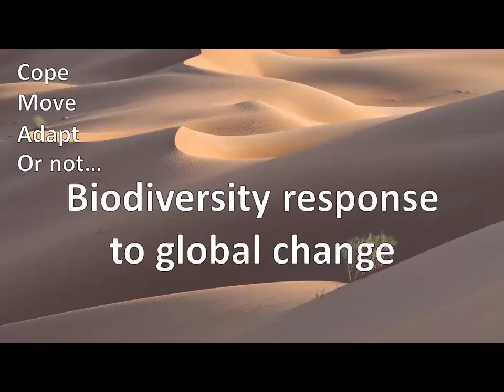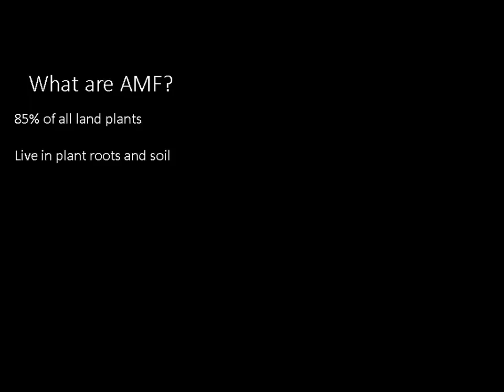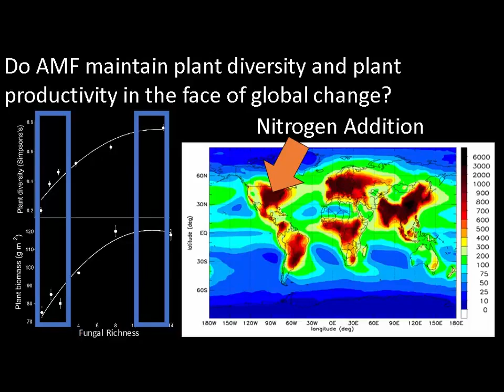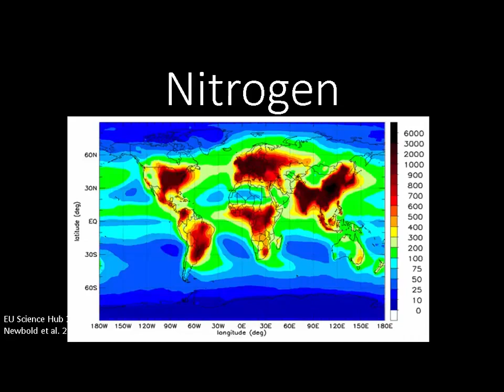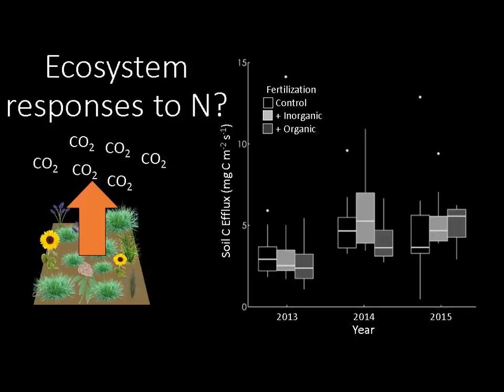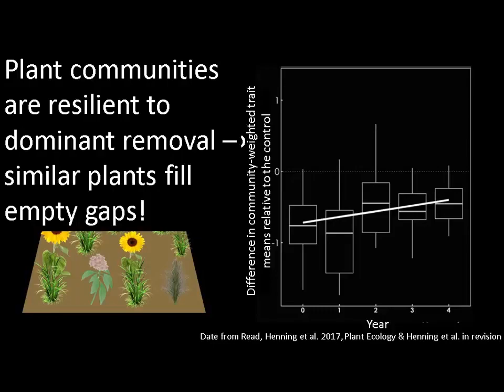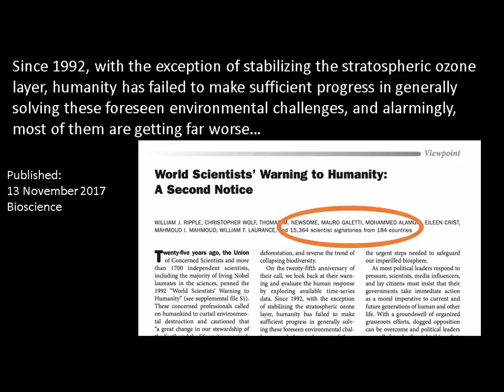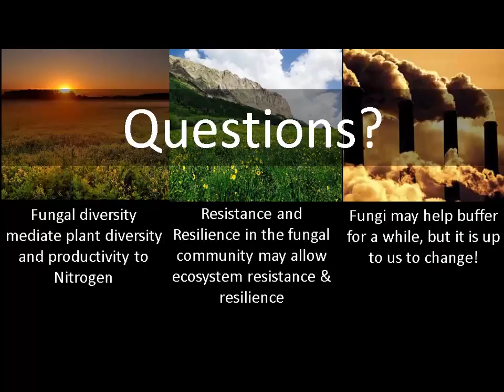Mycorrhizal Fungi: Invisible Architects of Ecosystem Diversity by Jeremiah A. Henning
Presented by Jeremiah A. Henning, post-doctoral research associate in the department Ecology, Evolution, and Behavior at the University of Minnesota, at the Bryant Lake Bowl on November   11th, 2017.

Although they are an invisible group of soil-dwelling organisms, mycorrhizal fungi are critical to the maintenance of plant diversity, plant productivity, and the storage of carbon in soils. Mycorrhizal fungi likely hold the key to how ecosystems will respond to global change. For my talk, I will introduce the audience to the group of fungi I study, Glomeromycota, then briefly introduce a couple of the classic studies demonstrating the important links between fungal diversity, plant diversity, productivity, and soil carbon. Once I lay this groundwork, I will transition into how these fungi may shape ecosystem response to global change, talking very generally about the carbon cycle and a few of my past and current research projects.

I am currently a post-doctoral research associate in the department Ecology, Evolution, and Behavior at the University of Minnesota. I recently relocated back to the Midwest after completing my Ph.D. at the University of Tennessee. Overall, my research focuses on understanding patterns that maintain global biodiversity and how contemporary global change is reshaping biodiversity. Although my research has taken me from tropical rainforests to mountain tops, and up to the arctic tundra permafrost, the tall grass prairie always holds a place in my heart, and I will focus most of my talk on work that has been conducted in a Tallgrass prairie near Eau Claire, WI.

for an audio of this episode, and to find years of back episodes!

The Bell Museum's Café Scientifique is a happy hour exchange of ideas about science, environment and popular culture that features experts from a variety of fields on diverse and often provocative topics.

In the Twin Cities area? Join us for our monthly Café! It runs September to May, 7PM every third Tuesday of the month at the Bryant Lake Bowl

Credits:
Host - Leah Peterson.
Audio Technician - Kyle Grindberg.
Podcast Video Producer - Kyle Grindberg.
Speaker - Jeremiah A. Henning, post-doctoral research associate in the department Ecology, Evolution, and Behavior at the University of Minnesota.